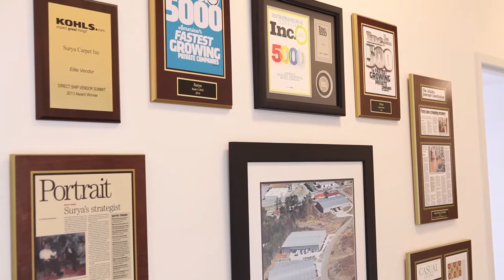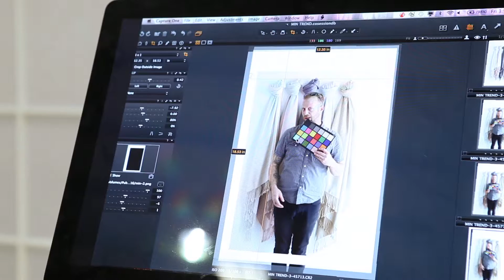Join Our Growing Team at Surya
Surya is always looking for talented, smart and energetic individuals to join our growing team. Watch this short video to see what it’s like to work at Surya.